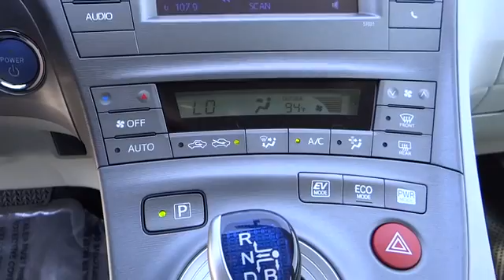2013 Toyota Prius Reno, Fallon, Northern Nevada, Sacramento, Carson City 52467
2013 Toyota Prius 5DR HB TWO - Stock#: 52467 - VIN#: JTDKN3DU5D5667647